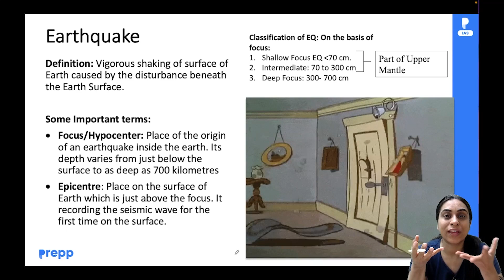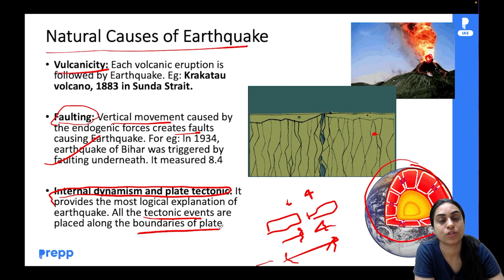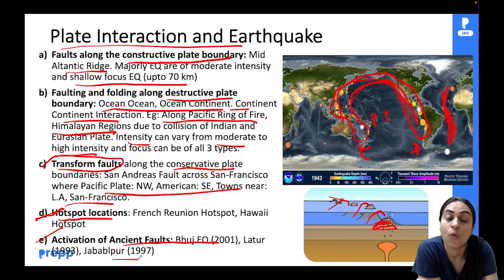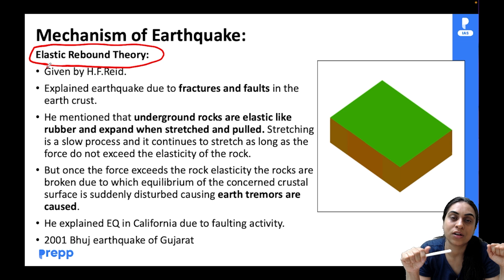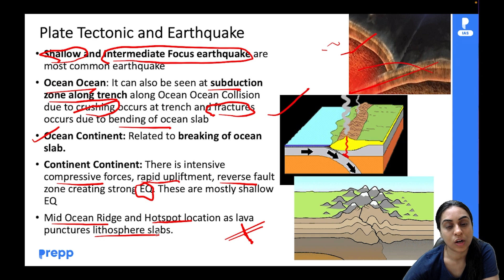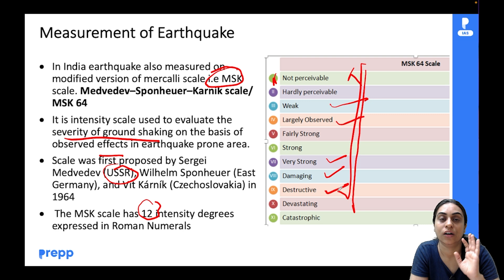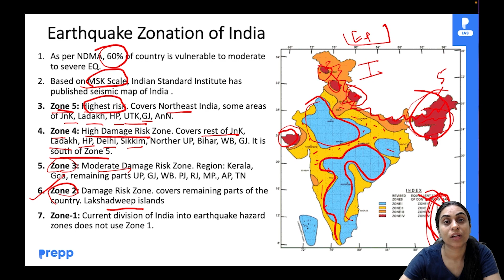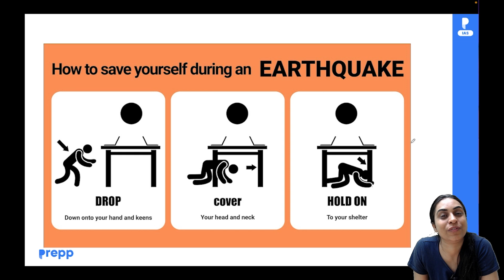Lecture 10 : Earthquake | Geography | Crash course for UPSC CSE Prelims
To know more about Prelims 2023 test series fill up this form

To get the PDF of this lecture, join the telegram channel after filling up this form

In this lecture, Dimple Nankani discusses the topic of "Earthquake". With the help of this lecture, you will gain a better understanding of the basics of Geography, so that you can score higher on the upcoming UPSC CSE 2023 Prelims.